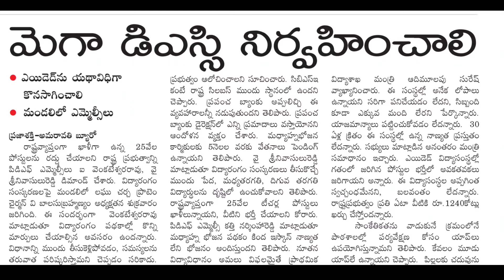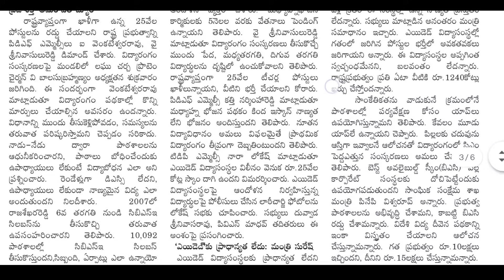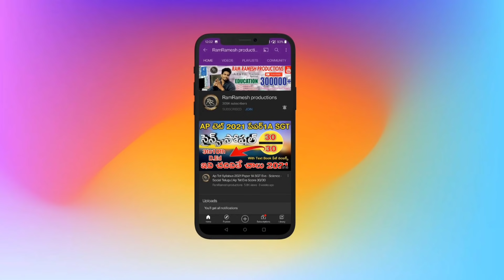AP MEGA DSC LATEST NEWS TODAY | AP DSC NOTIFICATION LATEST UPDATES TODAY | AP TET